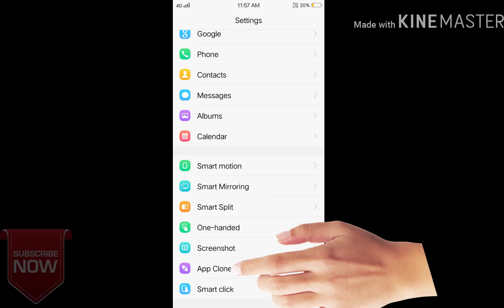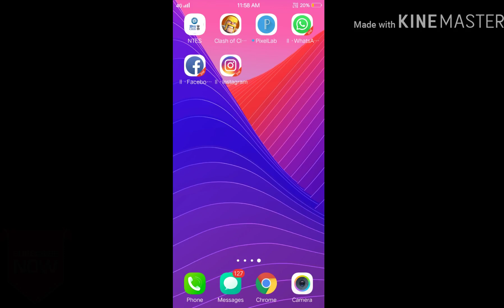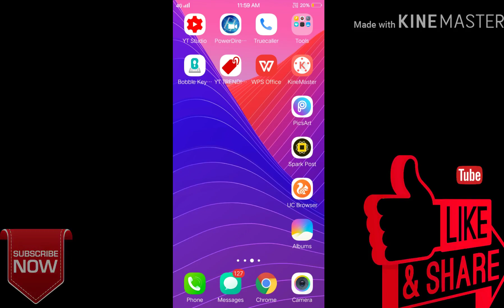Vivo y71 hidden setting | vivo tips and tricks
Es video me mai apkobbtaane ja rahu hu ki
HOW TO MAKE DUPLICATE APP
Vivo y71 hidden setting or vivo tips and tricks ke baare mai.